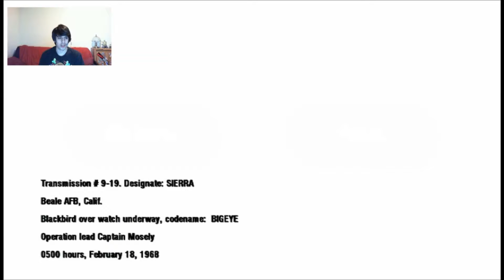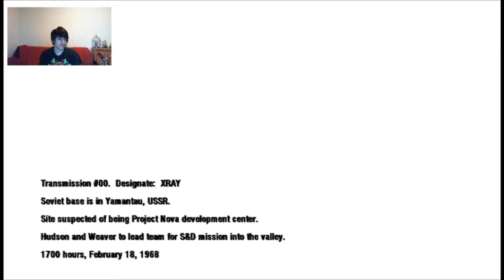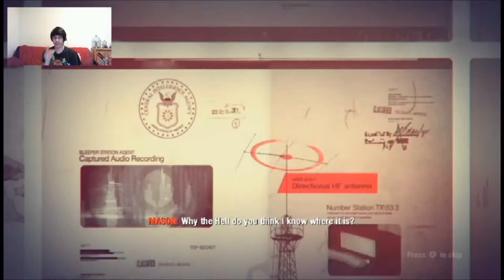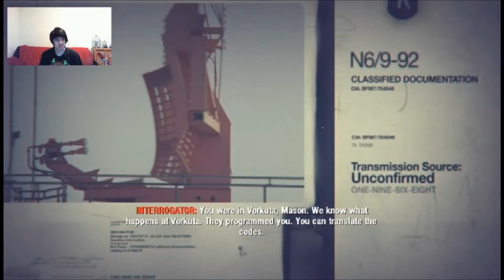Let's Play Call of Duty Black ops Part 13 (Wii)